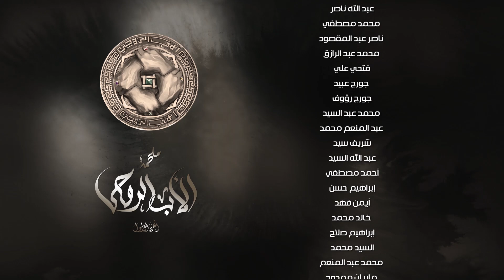مسلسل الاب الروحي | الحلقة 25 | The God Father Series